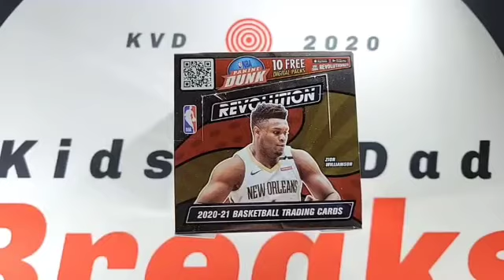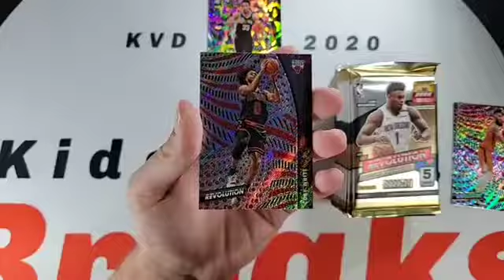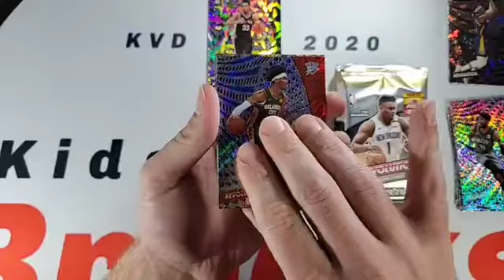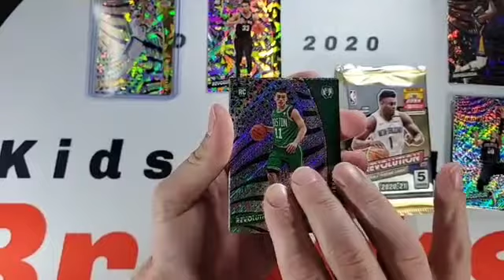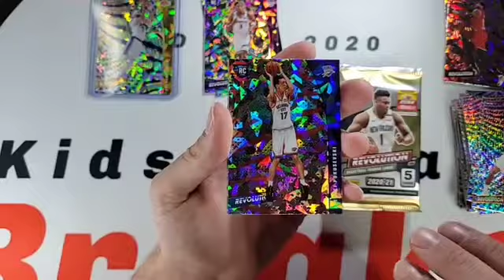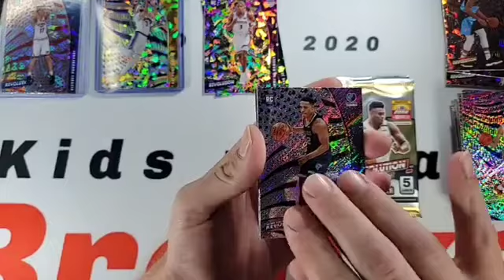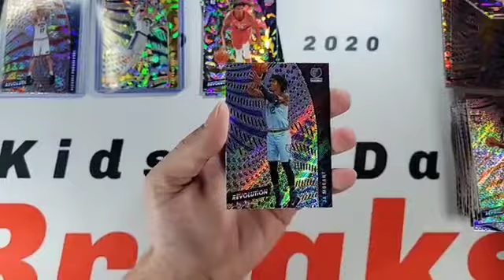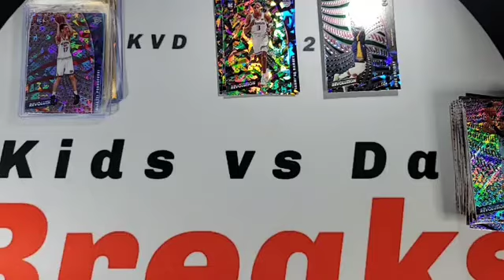KVD Breaks 2020-21 Panini NBA Revolution Chinese New Year Break #2 awesome Anthony Davis /8